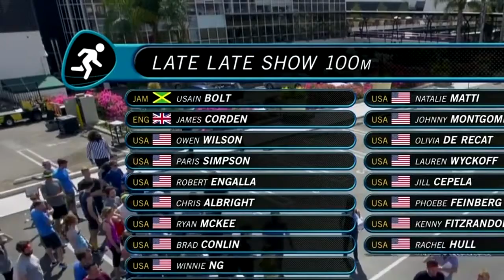100m Race: Usain Bolt vs James Corden & Owen Wilson - TV SHOW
James challenges 9-time Olympic gold medalist Usain Bolt, Owen Wilson and The Late Late Show staff to a 100-meter race in the CBS Television City parking lot to find out who is truly the world's fastest man.